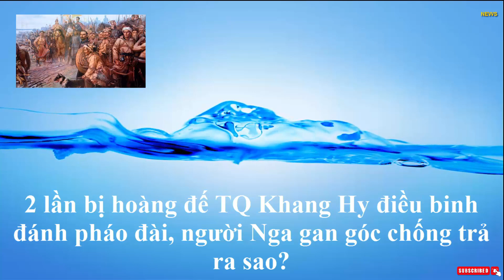2 lần bị hoàng đế TQ Khang Hy điều binh đánh pháo đài, người Nga gan góc chống trả ra sao?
Cuộc vây hãm lần 1: Chỉ chịu đầu hàng vì lý do đặc biệt?

Albazin cách Bắc Kinh khoảng 1.000 dặm (khoảng 1.600 km) theo đường chim bay, việc điều động binh mã và hồng di pháo đến đây là rất khó khăn vì đường dài quanh co và qua nhiều vùng đất hiểm trở. Tuy nhiên, quân do thám của Khang Hy vẫn lạc quan: “Chúng ta có thể kéo pháo qua sông vào mùa đông khi nước đóng băng. Vào mùa hè, chúng ta sẽ dùng thuyền chở pháo”.

Khang Hy đã lên kế hoạch chi tiết để chuẩn bị tiến đánh pháo đài Albazin, gồm xác định kích cỡ thuyền vận tải, chuẩn bị xây dựng kho lương cũng như bố trí người đưa tin.

Vị hoàng đế trẻ nhà Thanh nghiên cứu kỹ các tin mật báo và đề xuất của tướng lĩnh, sau đó gửi lại kèm ghi chú những phần chưa ổn để chỉnh sửa. Quá trình chuẩn bị được tính theo năm.

Tháng 6/1685, Khang Hy điều 3.000 quân tới vây hãm pháo đài Albazin. Trước khi đi, hoàng đế nhà Thanh lệnh cho tướng sĩ tránh đổ máu nhất có thể: "Chúng ta cai trị theo nguyên tắc nhân từ và không bao giờ khát máu. Binh lính của chúng ta giỏi chiến đấu, lại được trang bị vũ khí tân tiến nên về lâu dài, người Nga sẽ không thể chống chọi. Họ sẽ phải trả lại phần lãnh thổ thuộc về chúng ta".

Langtan, một vị tướng Mãn Châu được Khang Hy giao trọng trách thống lĩnh 3.000 quân tham gia cuộc vây hãm năm 1685, cũng nhắc nhở các tướng sĩ: "Dù người Nga đầu hàng ngay lập tức hay không, các ngươi không được phép thảm sát họ. Hãy kêu gọi họ đầu hàng và tha cho họ đường lui".
Cuộc vây hãm lần 2: Quân Thanh gặp khó vì chuyên gia quân sự phía Nga

Lần này, chỉ huy Nga tập trung xây dựng các bức tường vững chắc hơn. Chịu trách nhiệm xây dựng công sự là một chuyên gia quân sự người Phổ Afanasii Ivanovich Beiton - người bị Nga bắt làm tù binh năm 1667 và bị đưa đến vùng Siberia trước khi chấp nhận quy thuận. Một số sử gia cho rằng, Beiton là một "kỹ sư quân sự được đào tạo và giàu kinh nghiệm".

Xây dựng các bức tường bảo vệ không phải việc dễ dàng, nhất là khi quân Thanh đã lấy đi toàn bộ công cụ xây dựng. Theo các tư liệu châu Âu, sau nhiều nỗ lực, những bức tường bảo vệ cuối cùng cũng được dựng lên với chiều cao 5,5 mét và độ dày 7,5 mét. Các sách sử Trung Quốc ghi nhận số liệu thấp hơn nhưng thừa nhận các bức tường chắc chắn hơn trước rất nhiều.

Đặc biệt, một trong những cấp dưới của Beiton đã học được cách làm tường nhờ trộn rễ cây với đất sét. Cách làm mới tạo ra những bức tường cứng như đá và rất khó công phá. Một đội do thám của quân Thanh cũng xác nhận, các bức tường rất dày và có trộn lẫn cây với đất, bên ngoài bọc bằng đất sét.